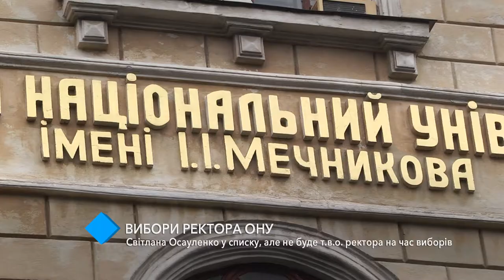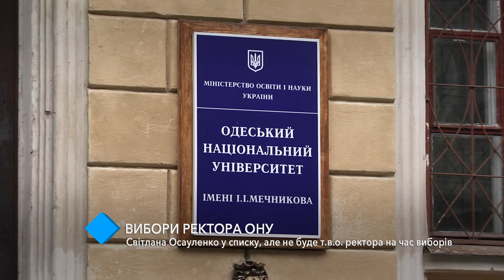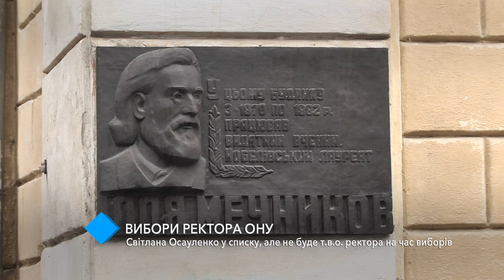Выборы ректора ОНУ: Владимир Иваница – временно исполняющий обязанности ректора